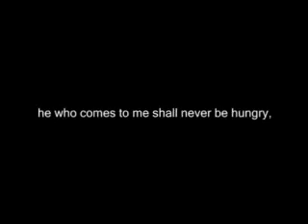Back to Basics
Find more about the Christian Life Program on this video